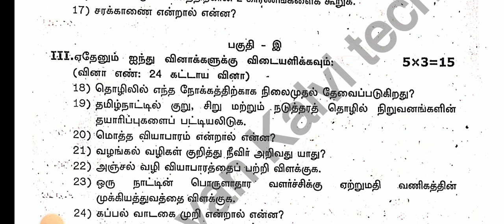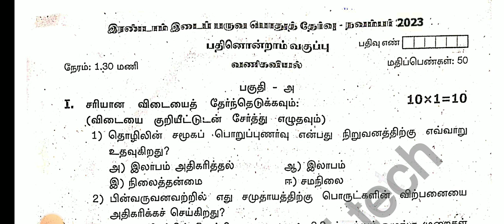11TH STD COMMERCE SECOND MID TREM TEST NOVEMBER-2023 OFFICIAL ORIGINAL QUESTION PAPER 11TH COMMERCE💯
10THSTD#WHAT'SAPP#GRUOP

12TH STD SCHOOL UPDATE 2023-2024

11TH STD SCHOOL UPDATE 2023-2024

10TH STD SCHOOL UPDATE 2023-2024